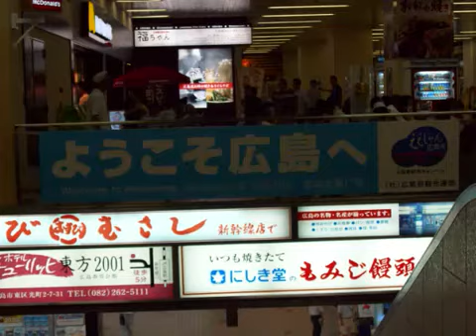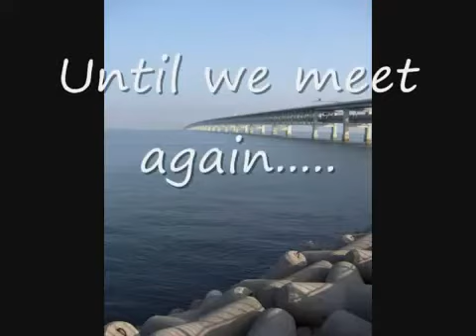Osaka Internship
Osaka Japan University of Hawaii Travel Industry Management UH Manoa 大阪 ハワイ Nagoya Aichi Hyatt Regency Osaka